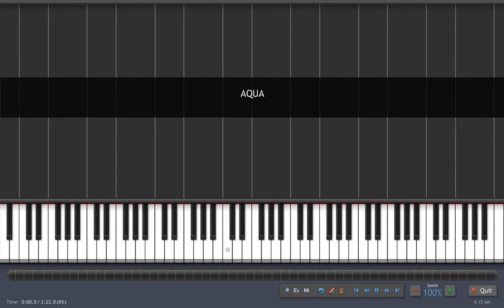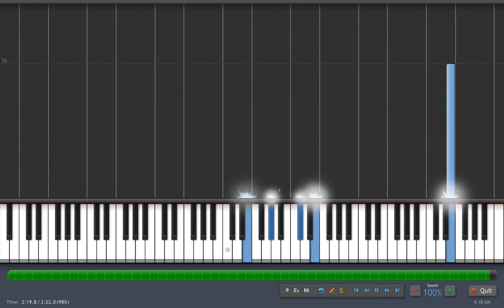Synthesia - AQUA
From the OST of ARIA the animation